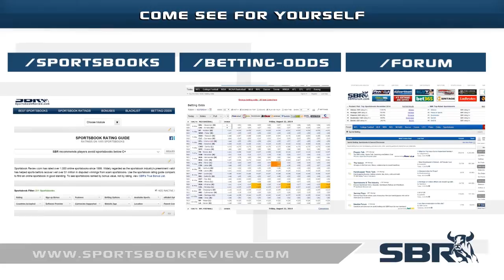Profitable ML Pick for Braves vs. Cardinals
The Braves are listed at underdog price by odds makers, setting them around +173 for their game against the Cardinals. Our expert handicapper shares his insight on this matchup and helps you make the right MLB pick for maximum profit.